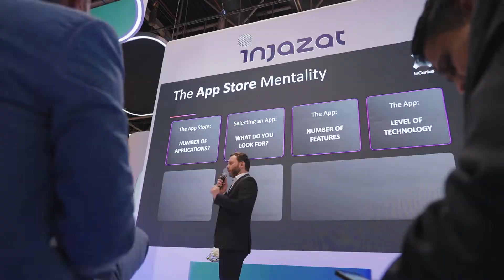Injazat at GITEX had an incredibly successful week!